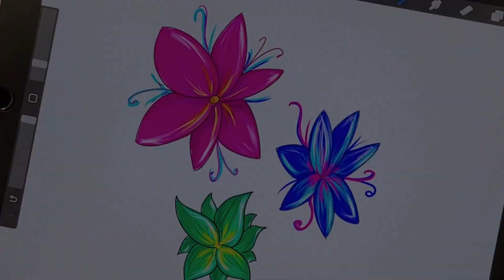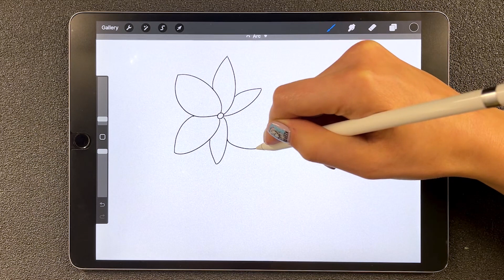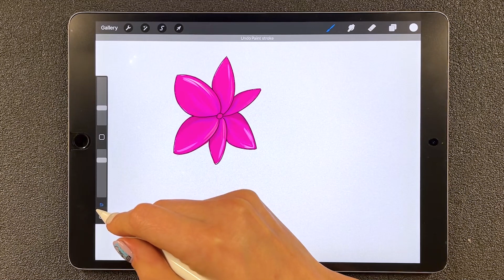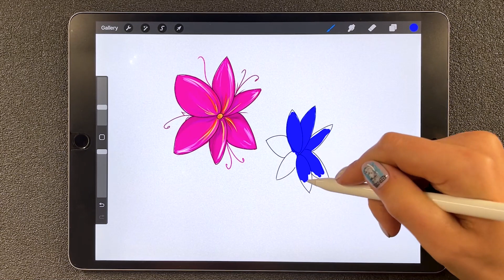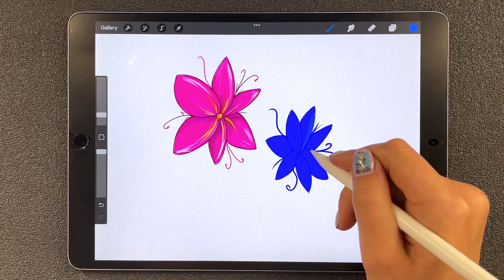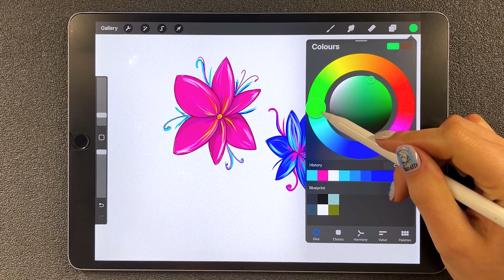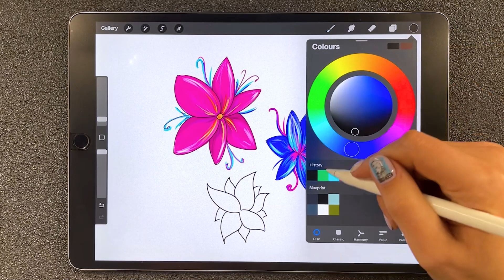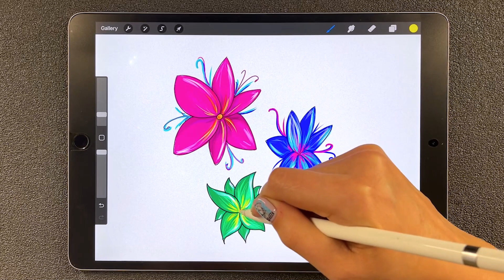Beautiful Flowers - Draw on IPad | Procreate Digital Art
Hi. The mood of every day depends only on ourselves, we are the creators of our lives. By drawing on a blank canvas, create YOUR mood. In the hands of an Apple Pensil, on the table is an IPad. Draw, create, contemplate.